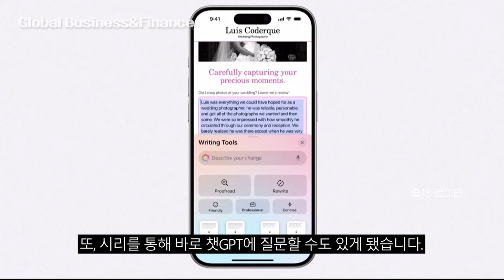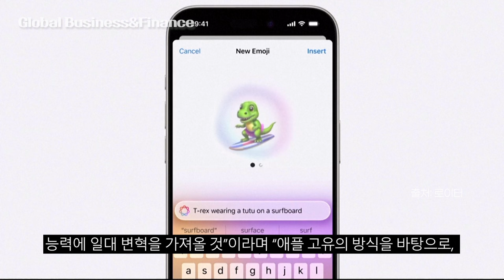애플 인텔리전스 공개…시리에서 챗GPT 쓴다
※ 기사 출처 : 이데일리

[이데일리 임유경 기자] 애플이 아이폰, 맥, 아이패드 등 자사 디바이스에서 작동하는 새로운 인공지능(AI) 기능 ‘애플 인텔리전스’를 공개했다. 애플의 음성비서 시리는 생성형AI 기술이 접목돼 더 자연스러운 대화가 가능해졌고 다양한 앱을 넘나들며 사용자를 이해하고 필요한 작업을 수행할 수 있게 됐다. 또, 시리를 통해 바로 챗GPT에 질문할 수도 있게 됐다.

애플은 10일(현지시간) 오전 10시 개막한 연례 개발자 콘퍼런스 ‘세계개발자회의(WWDC)24’에서 ‘애플 인텔리전스’를 공개했다. 애플 인텔리전스는 iOS18, 아이패드OS18, 맥OS 15에 통합된 AI 기능을 통칭한다.

※ 영상 출처: 로이터